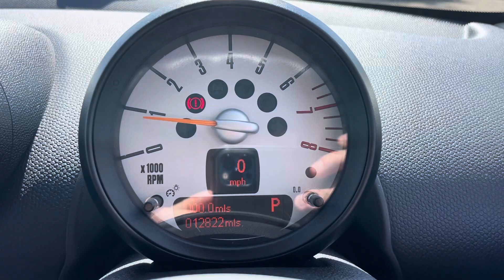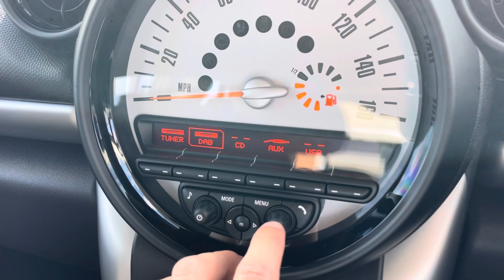HX63AVJ - COCKPIT DEMO